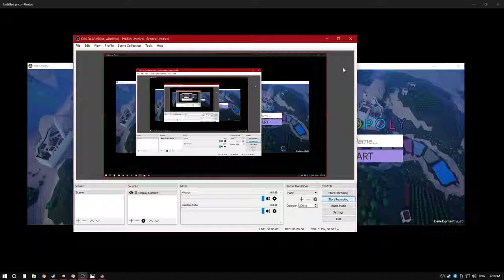Monopoly Multiplayer Alpha Server Client Sync